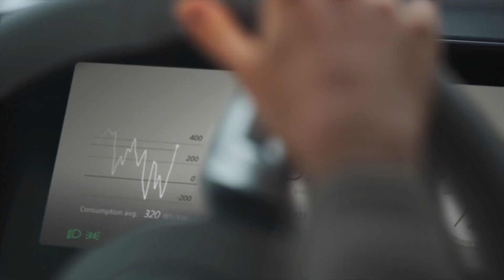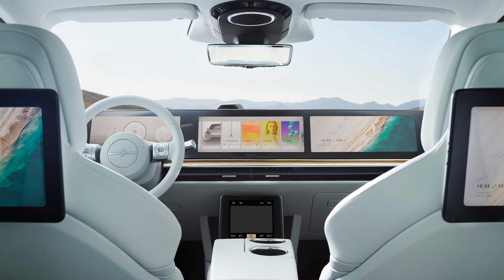New Sony Vision-S 02 SUV Concept | Ready to fight the Tesla Model X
Sony presents at the 2022 CES its Vision-S 02 SUV Concept. Discover it in detail in this video.

Source : Sony